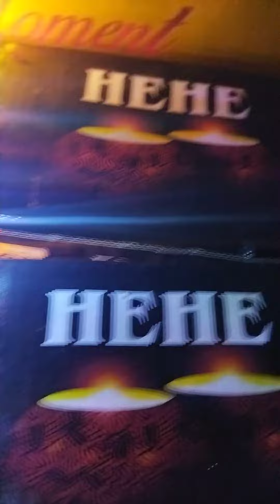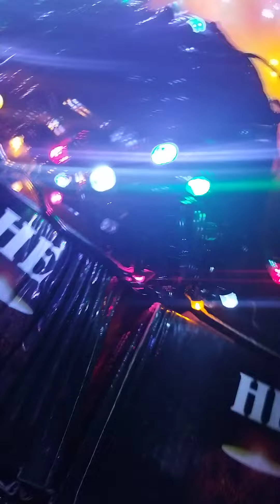दिवाली लाइट मात्र 25/- ₹ || लड़ियाँ ही लड़ियाँ || Diwali lights wholsale market delhi| Bhagirath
दिवाली लाइट मात्र 100/- ₹ || लड़ियाँ ही लड़ियाँ ||  diwali  lights wholesale market delhi

diwali bottle led lights
pixal led decoration
diwali lights kharide  factory se
hanging lights wholesale market delhi
dj lights whilesale market  delhi
candle wholesale market delhi
diwali lights online
diwali lights manufacture in delhi
diwali  lights  price
diwali decoration itam wholsale  market delhi
best diwali decoration lightswhat are the dewali lights call
cost of the diwali lights
display of fairy lights
what are the decoration lights call
general lighting system
decoration the bedroom with lights

3 type of lights